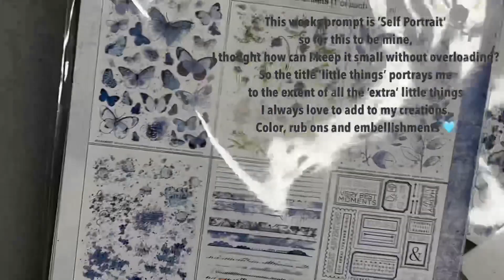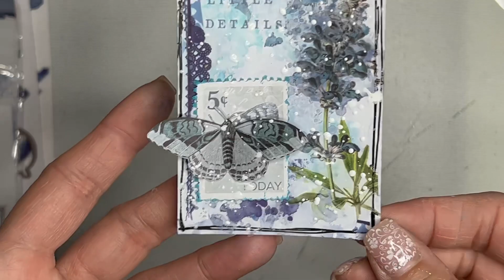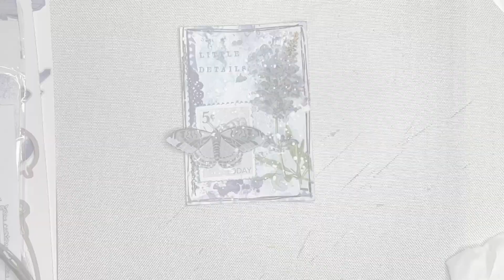Weekly ATC - 'Little Details' by Emma Zappone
I am participating in a weekly challenge as part of the CT over at @scrappingclearly8865
Each week has a new prompt. Week 1 is 'Self Portrait'.
I hope you enjoy this quick art and join in the fun.